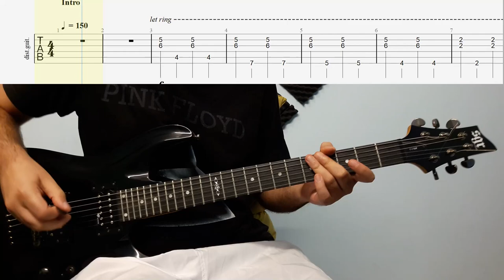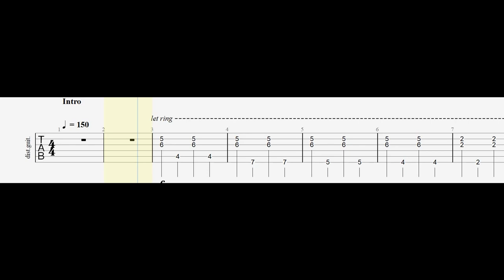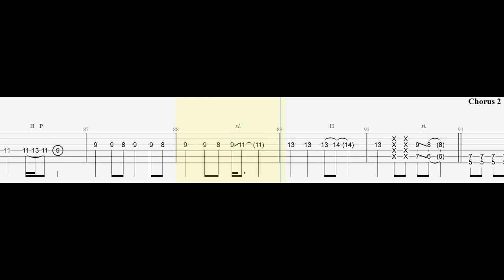My Chemical Romance - The Foundations Of Decay Guitar Cover With Tabs(Standard)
I Will Put The Guitar Pro 7 , 6 , 5 , Midi , PDF , And MP3 Backing Track Download Link In The Description And I Only Ask That You Please Consider Donating Via Super Thanks(The Little Heart Under The Video)

Tuning = Standard = ( E  A  D  G  B  e)